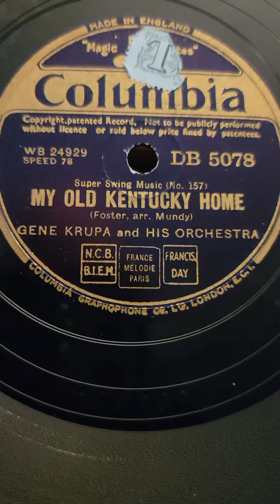My Old Kentucky Home - Gene Krupa & his Orchestra Columbia Records #5078 (England) 1939